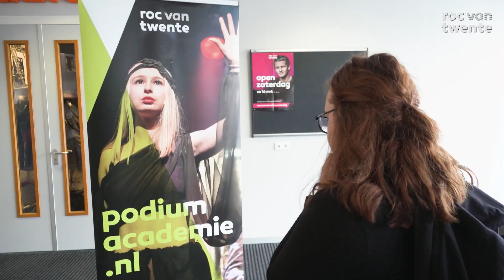ROC van Twente TIP 2019 - Team Podiumacademie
Dit team is genomineerd voor de Team Innovatie Prijs van ROC van Twente! Stemmen kan tot uiterlijk 10 april 2019

Project Introductieweek nieuwe stijl
Direct het diepe in! Bij de verlengde intro-projectweek van de Podiumacademie ervaren studenten van de drie opleidingen bij de start alle aspecten van het vak. Theorie in de vorm van masterclasses en workshops van professionals en een bezoek aan het werkveld zetten de studenten om in een voorstelling, die zij zelf ook moeten promoten. Dit alles onder begeleiding van tweedejaars studenten die coaches zijn. Zo zien ze wat hun kwaliteiten zijn, maar ook wat ze nog moeten leren.